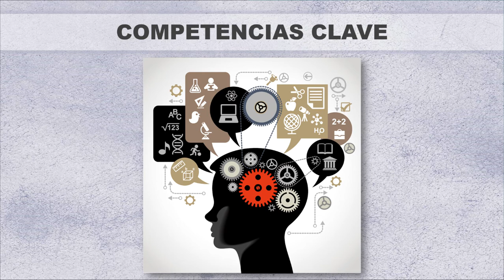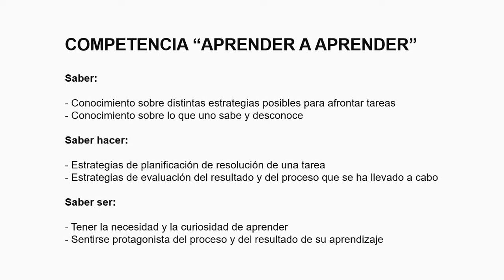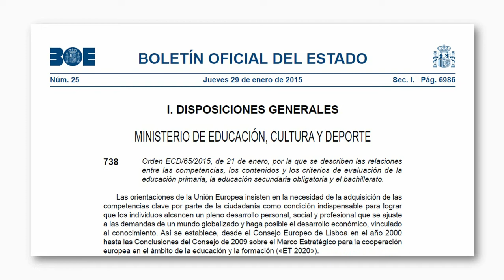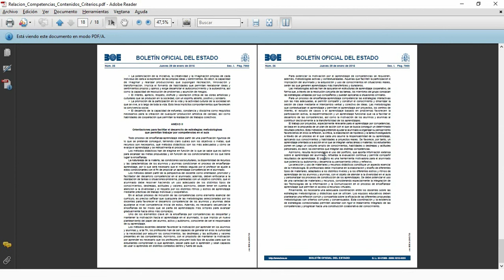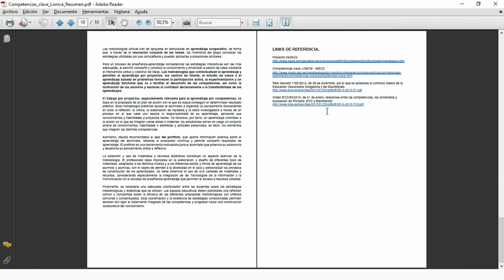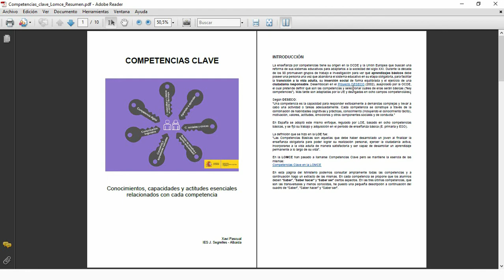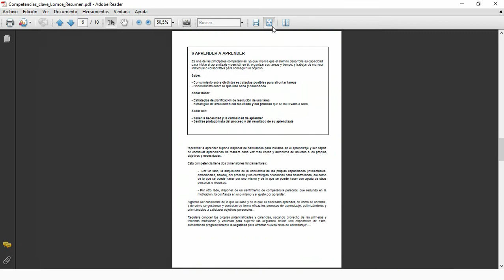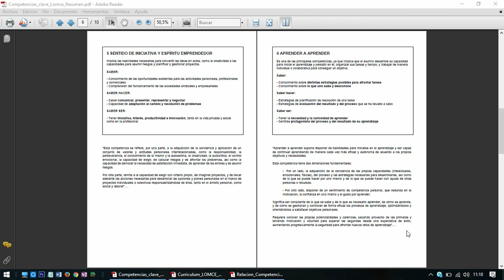Píldora de innovación #2 - Competencias Clave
LINKS DE INTERÉS RELACIONADOS CON EL VÍDEO !!!

Real Decreto 1105/2014 - Currículo básico de la ESO y Bachillerato.

Orden ECD/65/2015 - Relaciones entre las competencias, los contenidos y evaluación de EP, ESO y Bach.